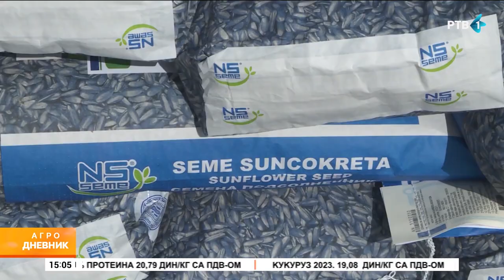Donacija Instituta za ratarstvo i povrtarstvo, poljoprivrednim domaćinstvima Južnobačkog okruga.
Prilog Agrodnevnika, izjava Prof. dr Dragane Latković,  predsednice Upravnog odbora Instituta za ratarstvo i povrtarstvo, Instituta od nacionalnog značaja za Republiku Srbiju.
Donacija Instituta za ratarstvo i povrtarstvo, ugroženim poljoprivrednim domaćinstvima Južnobačkog okruga. Crveni Krst Novi Sad.  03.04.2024